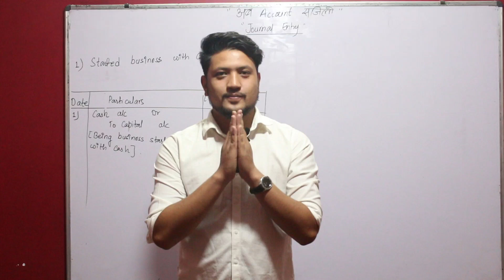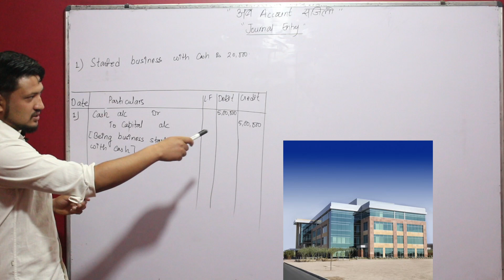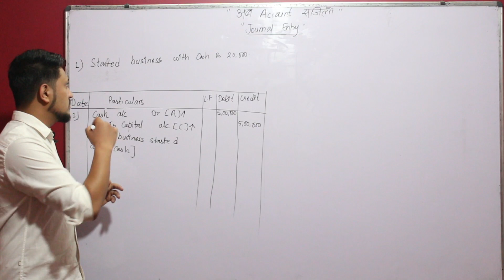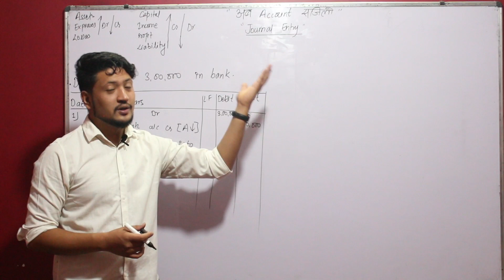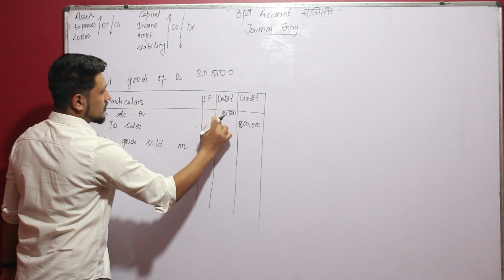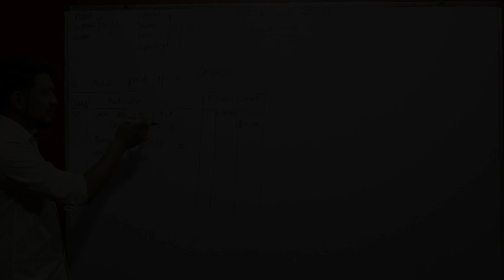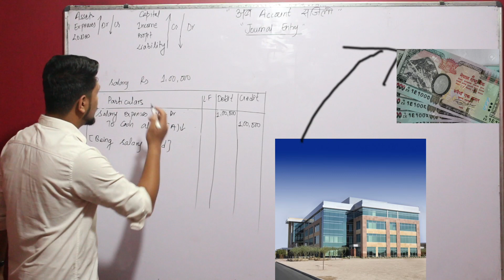Journal Entry || Journal Entries || Accounting || Account || Nepali.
Journal Entry || Journal Entries || Accounting || Account || Nepali. Journal Entry is an extremely important chapter of the account. Journal entry is the basis of accounting. Journal entry is the first step of accounting. This video is applicable for all classes 8,9,10,11 and even some extent to bachelor level.

Journal entry journal entries journal entry in Nepali journal journal entry class 11 class 11 journal entry star institute